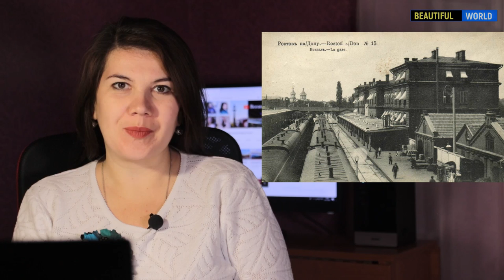Путешествие по Ростовской области \ Rostov region \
Мы совершим путешествие по Ростовской области. Познакомимся с историей и культурой Донского края, узнаем географию и геологию региона, вся информация о Ростовской области, туристические направления на Тихом Доне.